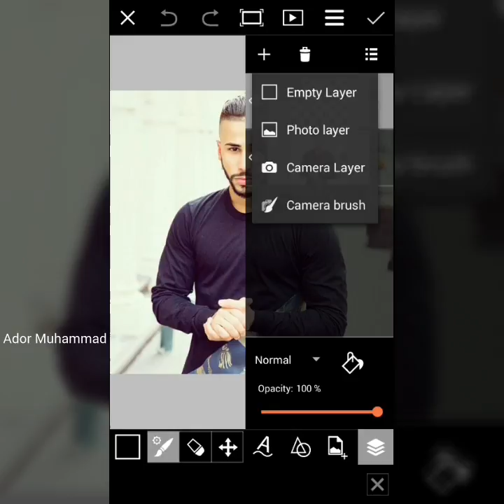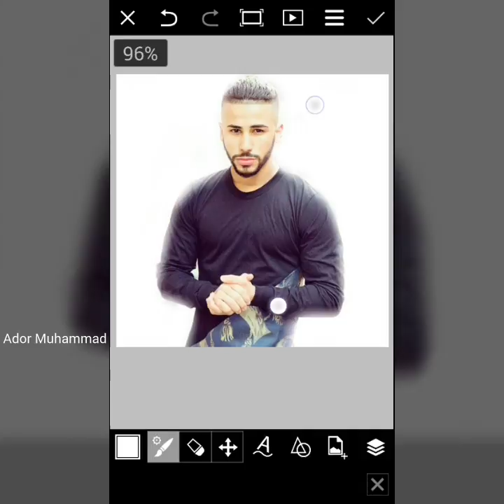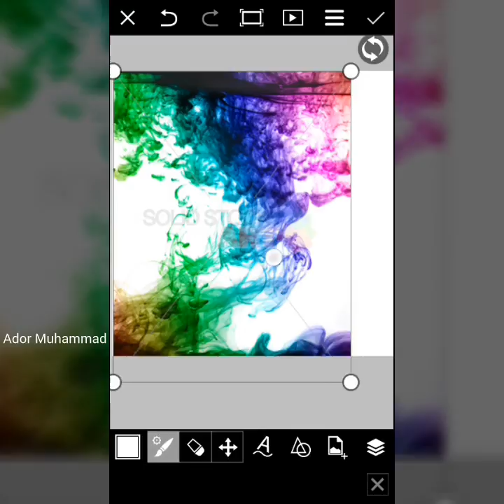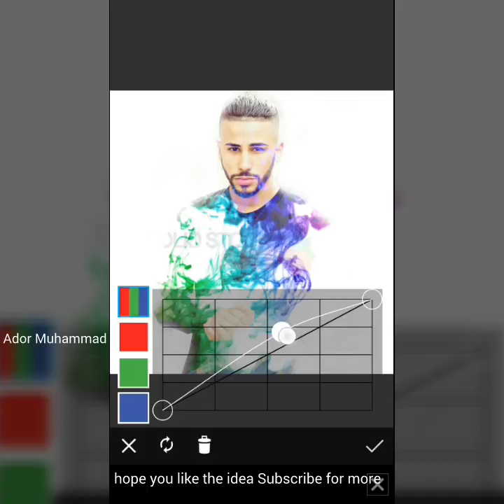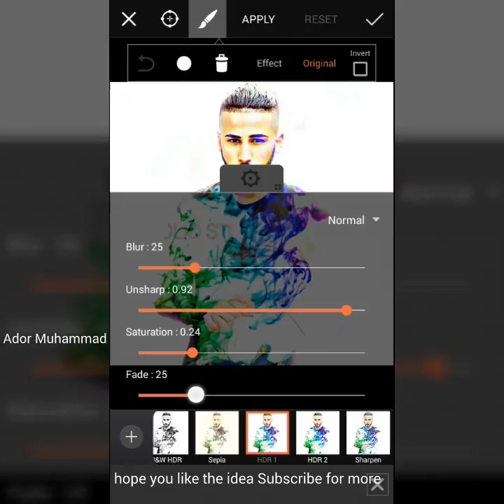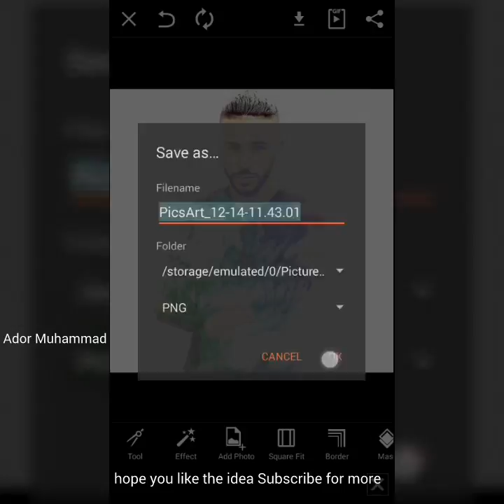Double Exposure Picsart Editing Tutorials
Double Exposure | Picsart Edit

hey Guyz iam AdorMuhammad     ..  share Picsart  picture  edit ideA
Picsart  is very Useful  picture Editor  App  and  iam  uploding simple picart idea  everyone  try this steps  and such a new and  beautiful  effect  on your  picture

a new tutorial

Music  ➤  new york love

…ANTI-PIRACY WARNING ...
This content is Copyright to AdorMuhammad. Any unauthorized, redistribution or re-upload is strictly prohibited of this material. Legal action will be taken against those who violate the copyright